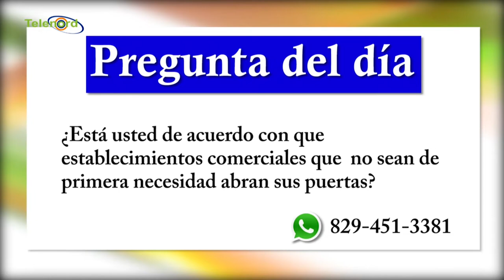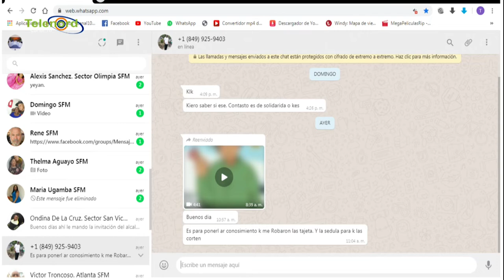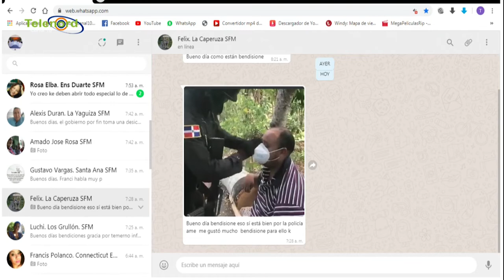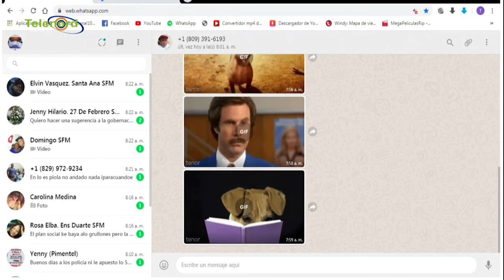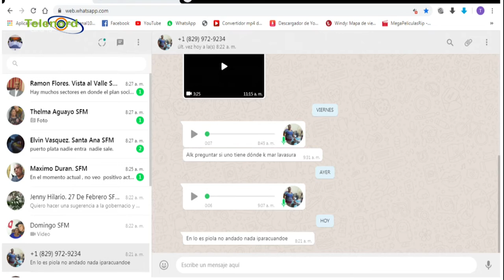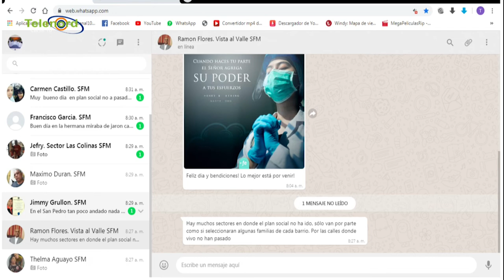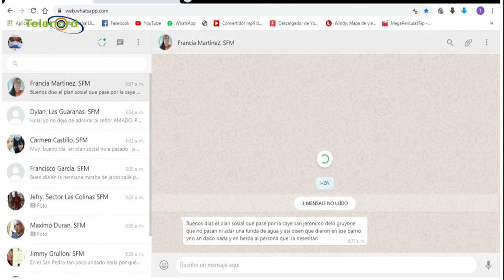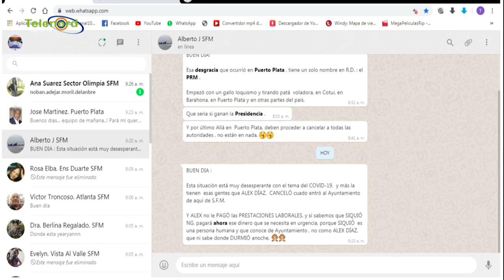De Mañana Martes 28- 04- 2020